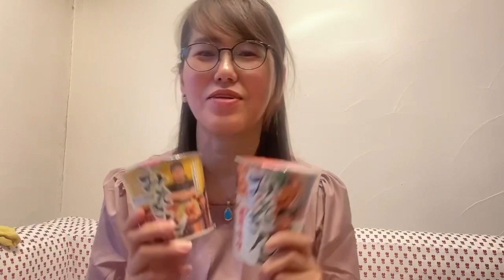発売日がヤバすぎた！！客も店員もプチパニック😱そんな発売時間に行ってみた！！！まさかの光景が！！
まさかまさかの、HIKAKINさんの人気をまざまざと見せつけられた1日でした！！
想像超える熱狂ぶりに、誰もがびっくり！！
1回目の時より必死感が伺えて、定番食にして欲しいくらいでした🤭

夜中のみそきん探しも見てね😊💓

初回の時の【みそきん探し】も楽しかったんです！